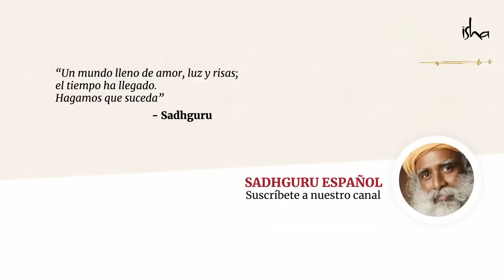¿Es posible reprogramar el cerebro? | Sadhguru cuenta la historia de su vida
Es el límite de la sensación lo que determina qué eres tú y qué no eres tú. Externamente, todos somos diferentes, pero en el interior, ningún ser humano es mejor que otro; todos somos lo mismo, y todos iguales. Esta idea es la base de la empatía humana. Sadhguru explica la historia de su vida, y cómo llegó a enseñar esta filosofía de inclusión.